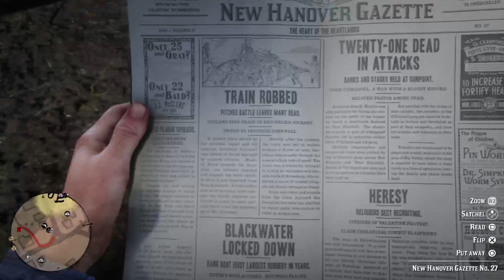Red Dead Redemption - 3 - Train Robbery!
Pixelation is mostly cleared up by Episode 4!!

Red Dead Redemption 2[a] is a 2018 action-adventure game developed and published by Rockstar Games. The game is the third entry in the Red Dead series and is a prequel to the 2010 game Red Dead Redemption. The story is set in 1899 in a fictionalized representation of the Western, Midwestern and Southern United States and follows outlaw Arthur Morgan, a member of the Van der Linde gang. Arthur must deal with the decline of the Wild West whilst attempting to survive against government forces, rival gangs, and other adversaries. The story also follows fellow gang member John Marston, the protagonist of Red Dead Redemption.

The game is presented through both first and third-person perspectives, and the player may freely roam in its interactive open world. Gameplay elements include shootouts, heists, hunting, horseback riding, interacting with non-player characters (NPCs), and maintaining the character's honor rating through moral choices and deeds. A bounty system similar to the "wanted" system from the Grand Theft Auto franchise governs the response of law enforcement and bounty hunters to crimes committed by the player. Red Dead Redemption 2 was released for the PlayStation 4 and Xbox One in October 2018, and for Microsoft Windows and Stadia in November 2019. Red Dead Online, the online multiplayer mode of the game, was released as a beta version in November 2018 before a full release in May 2019.

The game's development began soon after Red Dead Redemption's release and was shared between all of Rockstar's studios worldwide. The development team drew influence from real locations as opposed to film or art, focused on creating an accurate reflection of the time with the game's characters and world. The game was Rockstar's first built specifically for eighth generation consoles, having tested their technical capabilities while porting Grand Theft Auto V to the platforms. The game's soundtrack features an original score composed by Woody Jackson and several vocal tracks produced by Daniel Lanois.

Broadly anticipated and marketed before release, Red Dead Redemption 2 broke several records and had the second-biggest launch in the history of entertainment, generating $725 million in sales from its opening weekend and exceeding the lifetime sales of Red Dead Redemption in two weeks. It received widespread critical acclaim, with praise directed at its story, characters, open world, graphics, and considerable level of detail. Considered as an example of video games as an art form, it won year-end accolades including Game of the Year awards from several gaming publications. It is among the best-selling video games of all time with over 26.5 million copies shipped.

                Michael Unsworth
                Rupert Humphries

Engine         RAGE
Platform(s)     PlayStation 4
                Xbox One
                Microsoft Windows
                Stadia

                Xbox One
                October 26, 2018
                Microsoft Windows
                November 5, 2019
                Stadia